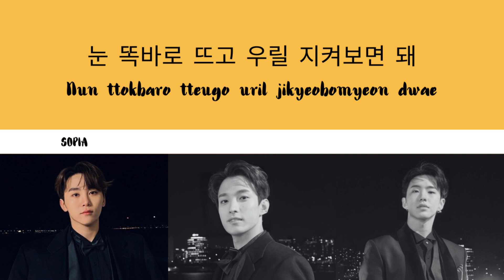[COVER] BSS - JUST DO IT BY CAROMB17 "01L TEAM"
Hi everyone, Caromb is back with a new song cover!

Line up :
- Sopia as Seungkwan
- Lili as DK
- Puput as Hoshi
Audio Mixing : Sopia
Video Lyric : Lili